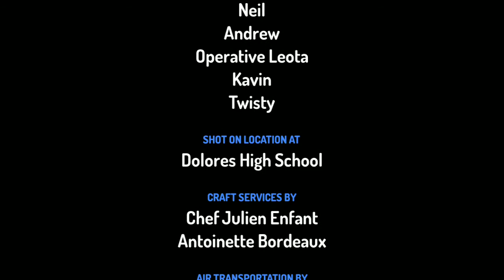life discipline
displine